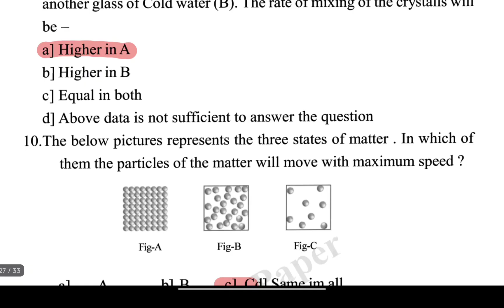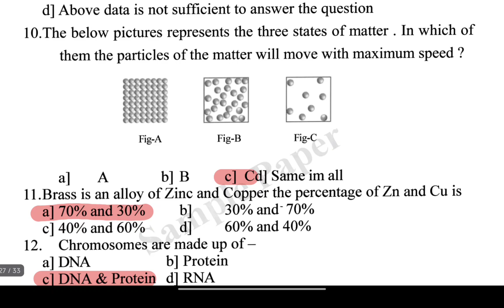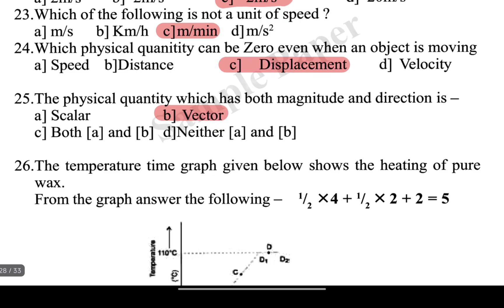Class 9 1st unit test question paper 2025-26 | General Science | Dibrugarh District | seba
For pdf msg here 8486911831